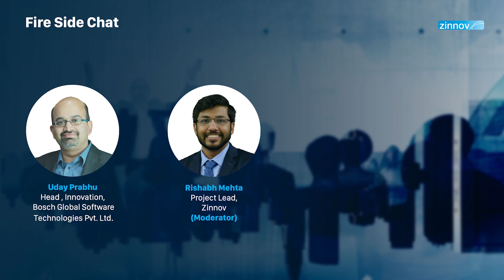Great Place To Innovate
India has emerged as a hub for innovation, owing much of its success to its centers that have relentlessly sought to drive value through Innovation. Discover the journeys of two of such India Centers, winners of the ZinnovAwards for Great Place to Innovate, only at our upcoming Masterclass.

Hear Uday Prabhu from Bosch Global Software Technologies Pvt. Ltd, as he discusses the challenges Bosch overcame, the victories they celebrated, and the lessons they learned along the way.